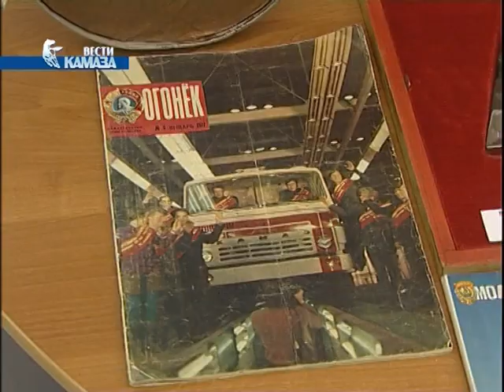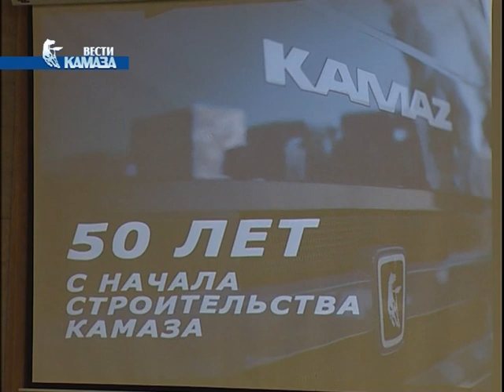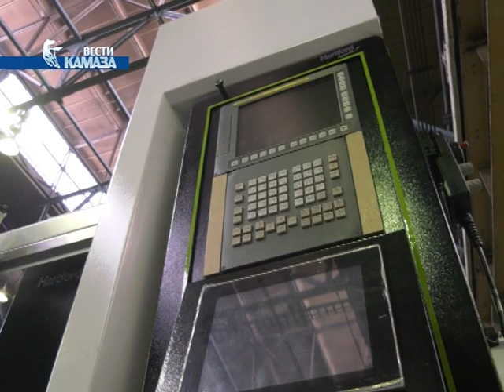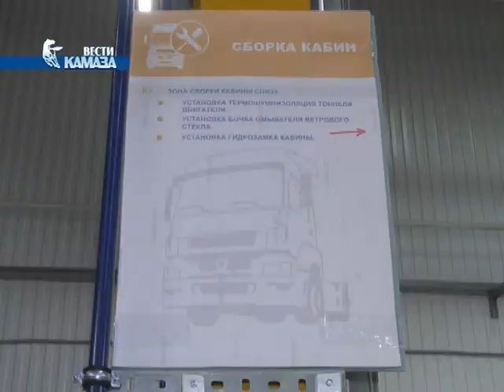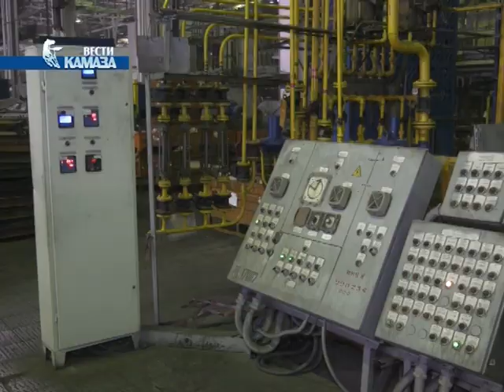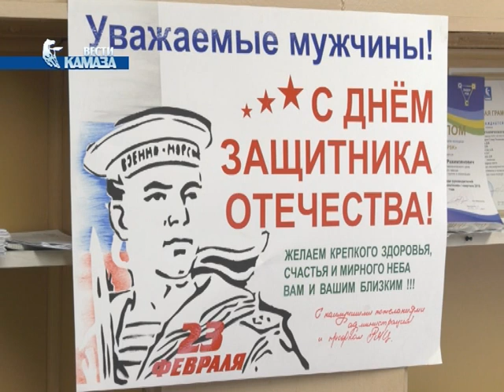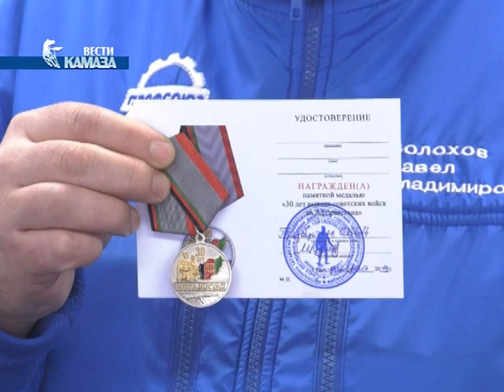Телепрограмма «Вести КАМАЗа» от 22.02.2019 (самые свежие и актуальные новости камского автогиганта)